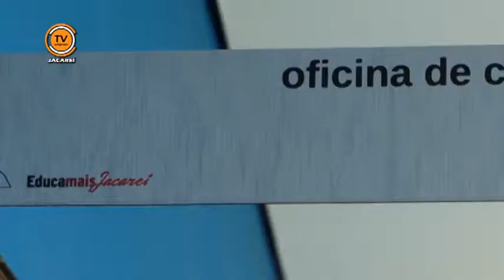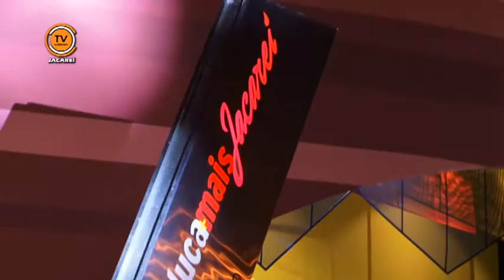Notícias de Jacareí - Inauguração Educamais Jacareí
Na noite do dia 19 de setembro de 2014, Jacareí inaugurou um novo espaço para difusão da arte, cultura e educação. O Educamais Jacareí traz um misto de atividades ao município. Uma das atrações principais é o teatro com capacidades para cerca de 700 pessoas. O espaço vai sediar diversas atrações, além de palestras e atividades pedagógicas destinadas ao educadores da rede municipal de ensino.